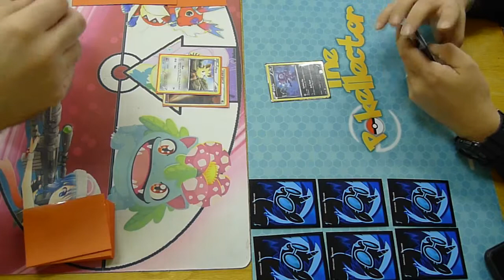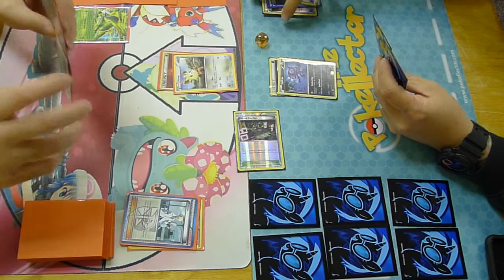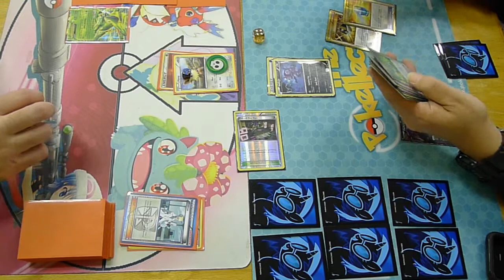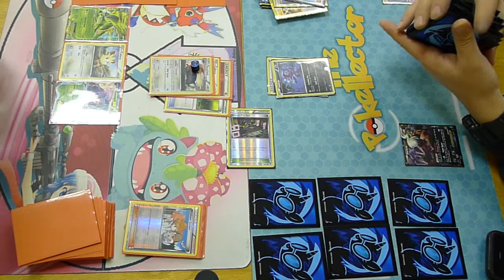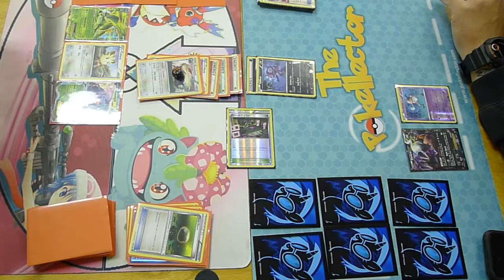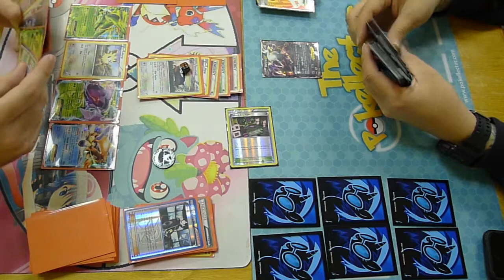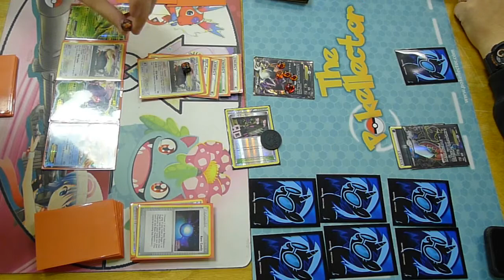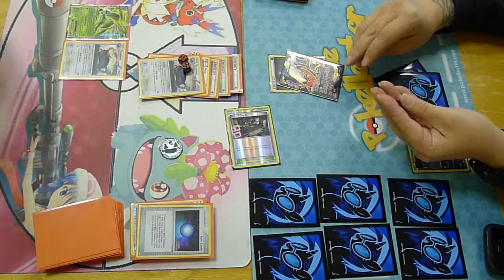Pokemon TCG Stoutland/Virizion Vs Darkrai pt 2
This is game 2 of our match and I'm still kinda going crazy from what happened in the first game and once again i try to commentate the game and i know I'm new to it but i don't know maybe if i had more takes